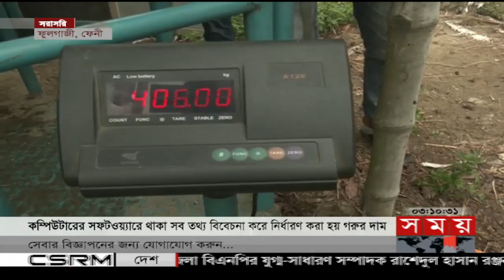বিভাগীয় সময় | বিকাল ৩টা | চট্টগ্রাম | Bivagiyo Somoy | Chattogram | ১৭ জুন ২০২৩ | Somoy TV Bulletin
১. সামান্য বৃষ্টিতেই পানির নিচে চট্টগ্রাম নগরীর রাস্তা-ঘাট। চলাচলে ভোগান্তি। ব্রাহ্মণবাড়িয়ায় বিসিক শিল্পনগরীতে জলাবদ্ধতা। কারখানার বর্জ্যে কৃষি জমির উর্বরতা নষ্ট।

২. দ্রুত এগিয়ে চলা ঢাকা-কক্সবাজার রেল প্রকল্পে গলার কাঁটা মেয়াদোত্তীর্ণ কালুরঘাট সেতু। নড়বড়ে পাটাতন-রেলিং। ভারি ইঞ্জিন বহনের নেই সক্ষমতা।

৩. ঈদ ঘনিয়ে আসায় চলছে পশু কেনাবেচা। ঝামেলাহীন হওয়ায় ডিজিটাল পদ্ধতিতে বেশি আগ্রহ ক্রেতার। ভালো লাভের আশায় ফেনীর খামারিরা।

৪. পাহাড়ের ভাঁজে ভাঁজে আমবাগান। বান্দরবানে প্রতিবছরই বাড়ছে উৎপাদন। পরিচর্যা ও সংগ্রহে ব্যস্ত বাগানি। ভালো লাভের আশা।